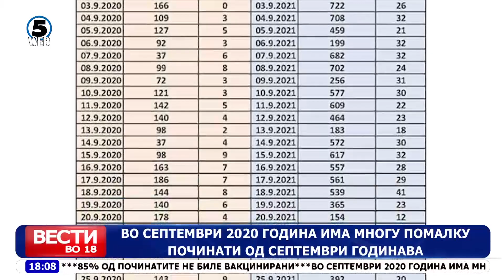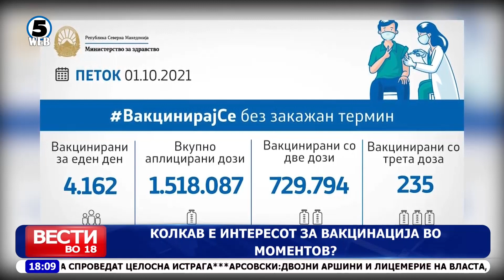77% од новите случаи и 79% од хоспитализираните со ковид 19, се невакцинирани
Според статистиските на Министерството за здравство во изминатите два месеци 77 насто од новите ковид случаи биле невакцинирани..